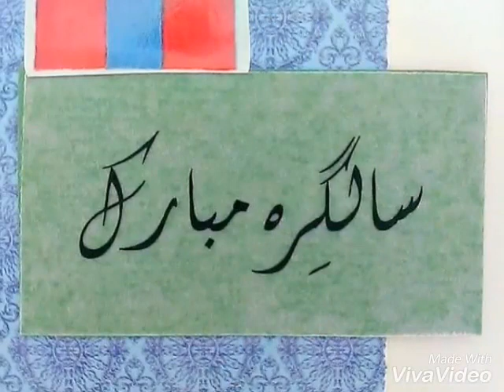Urdu day 9 11 2018